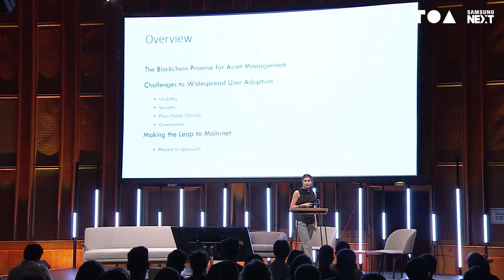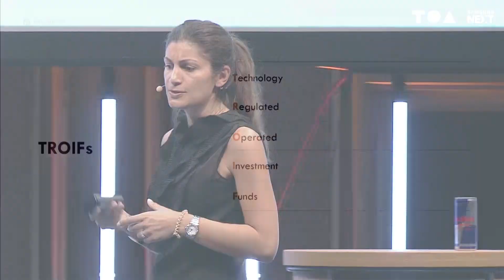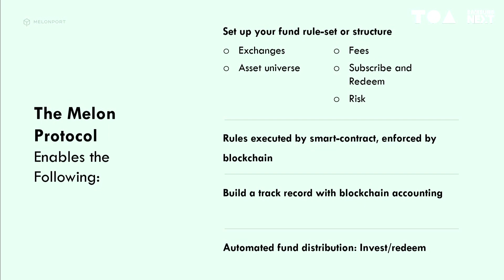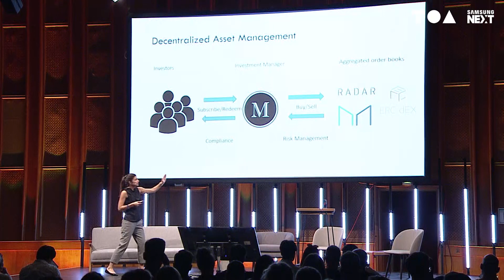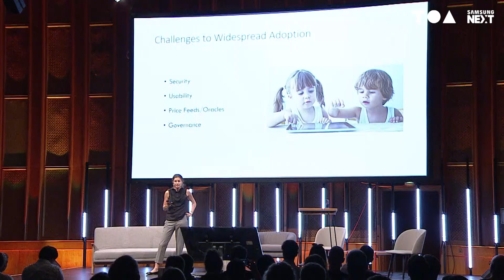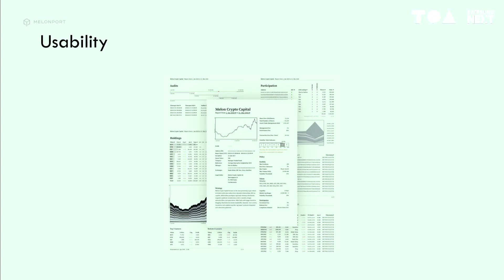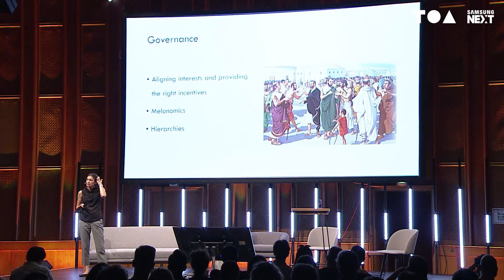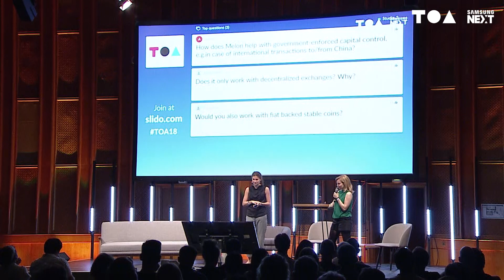Alternative Finance & Blockchain - The Promise and Pitfalls - Mona El Isa (Melonport AG)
Mona will give a sneak peak into the potential of blockchains for financial services by shining light on the advantages and main challenges it has to overcome before reaching mass adoption. Let's move beyond the hype and have a look at the real impact blockchain can have on the financial infrastructure.

Mona El Isa - CEO, Melonport